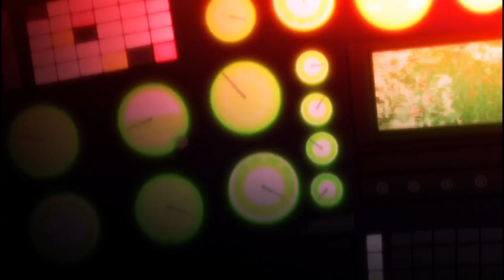Maji De Watashi Ni Koi Shinasai 「AMV」- Impossible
HOT NEW AMV 2018 -  ❤ Anime
I love anime
( ͡° ͜ʖ ͡°)

► Anime: Maji De Watashi Ni Koi Shinasai
► Song: I Am King - Impossible (Shontelle Cover)

VÍDEO ANTERIOR

● New【A M V】
● Nuevo「AMV」
● Novo - AMV
● 『AMV -

Animes que você precisa assistir:

Naruto
Dragon Ball
One Piece
Boruto
Bleach
Prison School
Owari no Seraph
Charlotte
Noragami
Tokyo Ghoul
Tokyo Ghoul
DanMachi
Fate Stay
One Punch Man
Fairy Tail
Re:Zero Kara Hajimeru Isekai Sekaitsu

By do Doidão! - Animation Music Video 2018